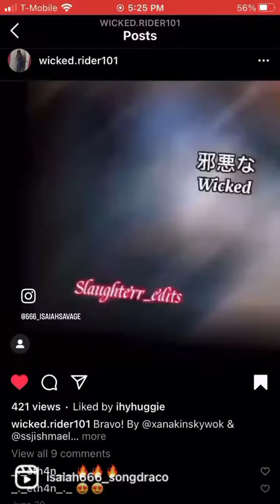It’s almost my birthday ￼￼